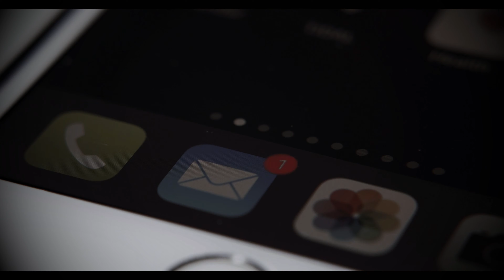A young girl DISAPPEARED! Unexpected evidence helps solve case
Typically, when a crime occurs, the first piece of information we receive is the discovery of the victim's body. From that moment, the police begin their investigation and try to determine what happened and who committed the crime. But not this time. In this case, the typical sequence was disrupted when the victim identified their offender long before they committed the crime.